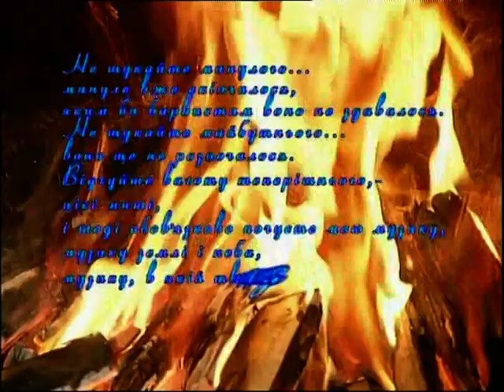Мар'ян Гаденко Моя пісенна сповідь Любов і Віктор Анісімови